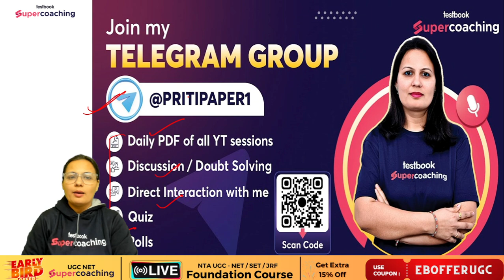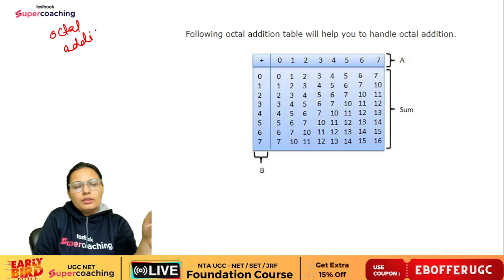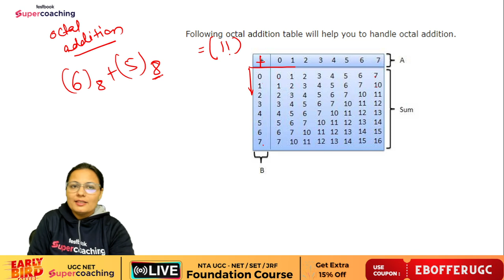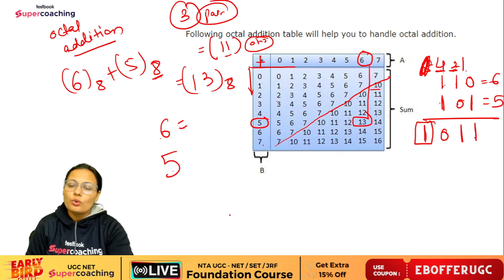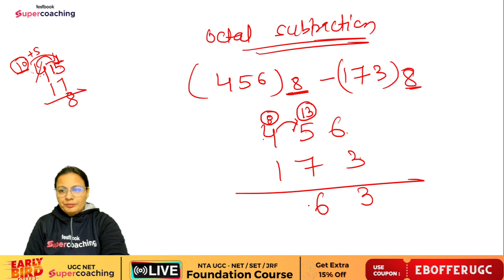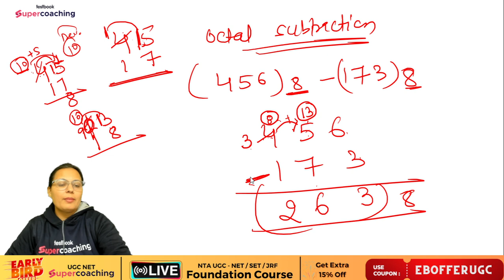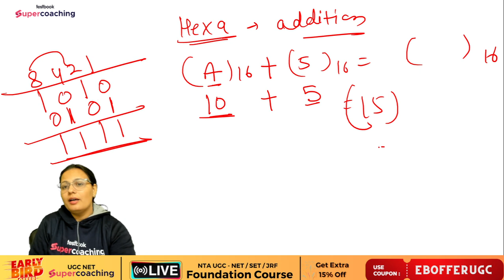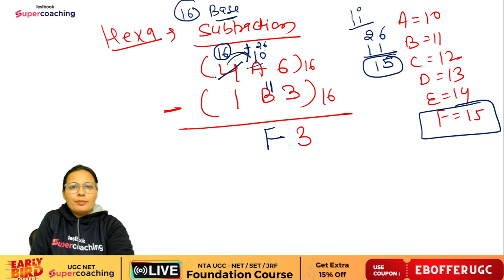UGC NET Dec 2023 Paper 1 | ICT Numerical UGC NET Paper 1 | UGC NET 2023 Expected Questions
UGC NET Dec 2023 Paper 1 ICT Numerical | UGC NET 2023 | Expected Questions UGC NET 2023